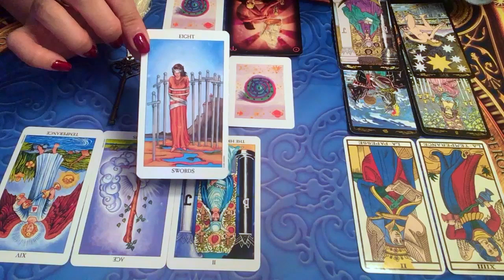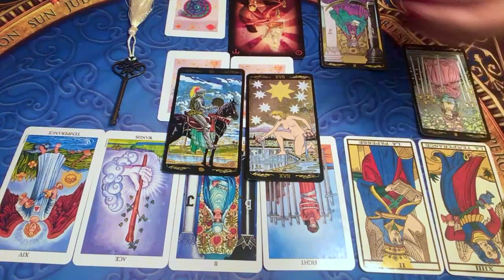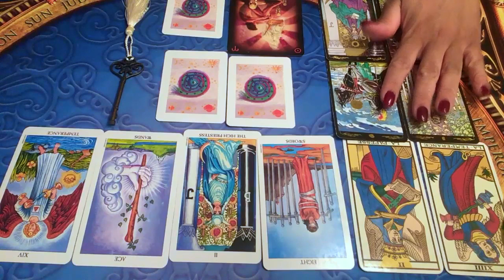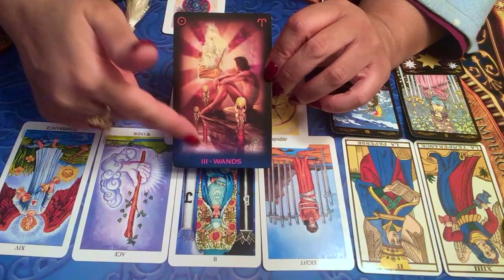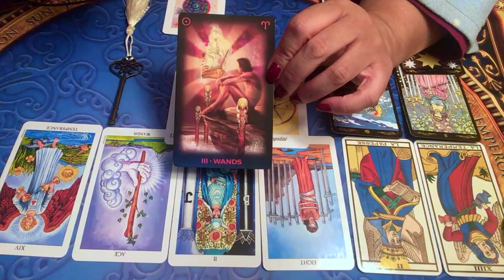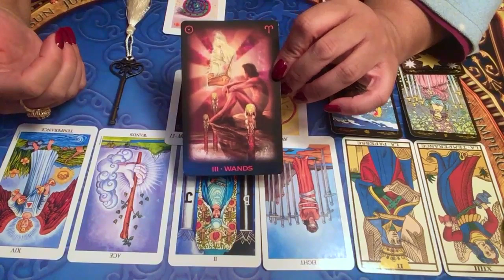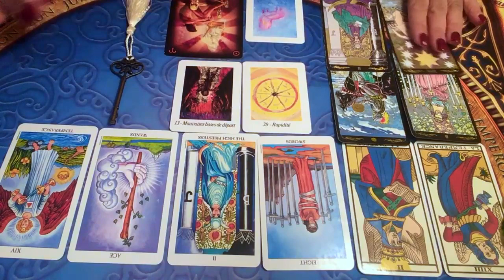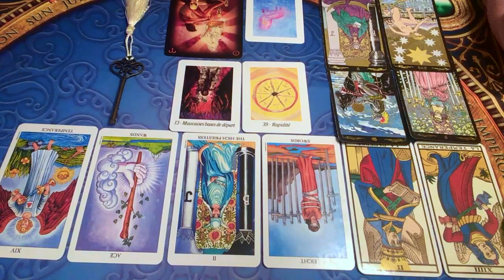SEMAINE DU 28 OCTOBRE AU 3 NOVEMBRE 2019 - Comment être à votre meilleur cette semaine?